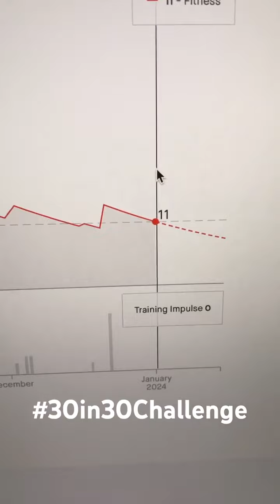30 in 30 Challenge Day 1!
Follow along as I try to rebuild my fitness with the 30 in 30 challenge.  30 minutes of riding for 30 consecutive days in January.  Here's to a great 2024!